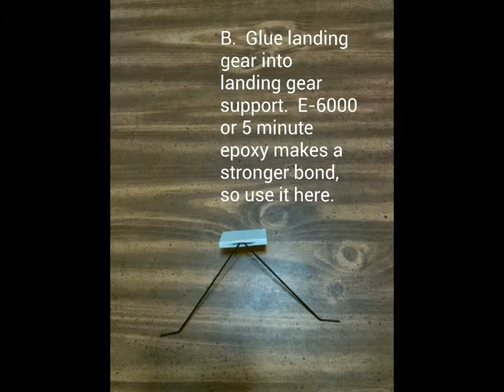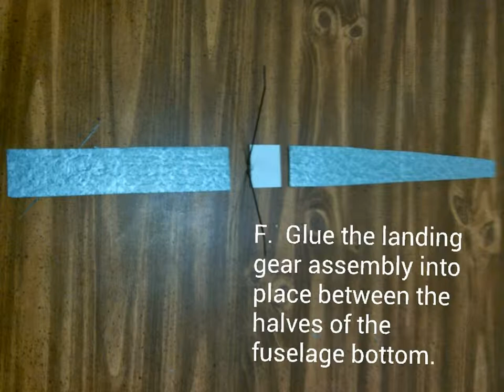TL 100 Assembly instructions 1st video